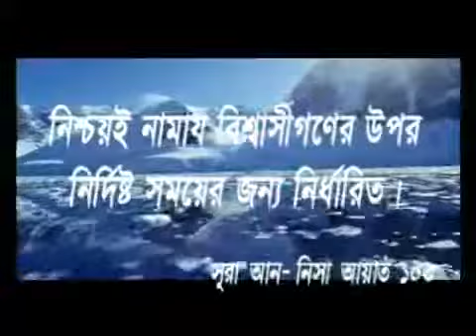Bangla Lecture Namaz 1 8